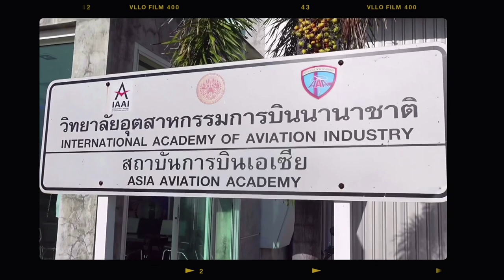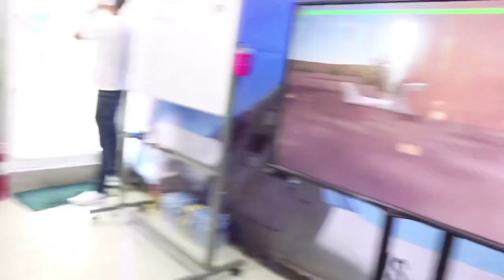ชาช่าหลอกเลโอไปขับเครื่องบิน !! เลโอมีกรี๊ด !!